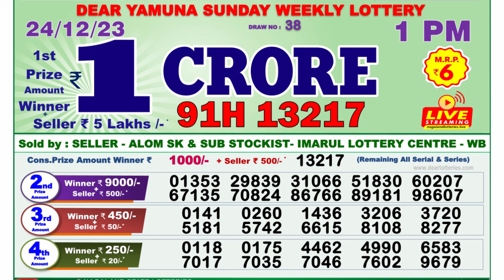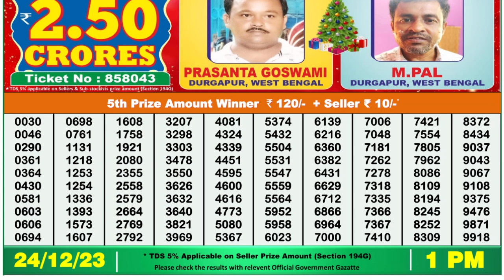Dear Lottery Sambad 1pm today 24.12.23 Nagaland State Lottery Result